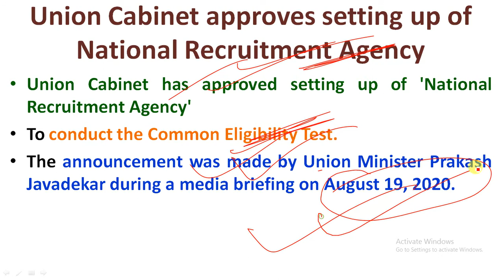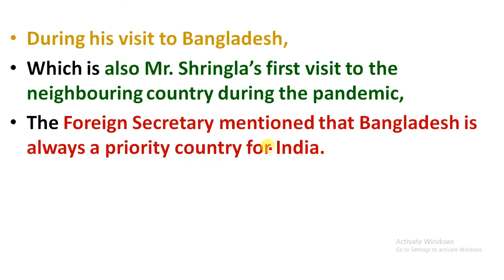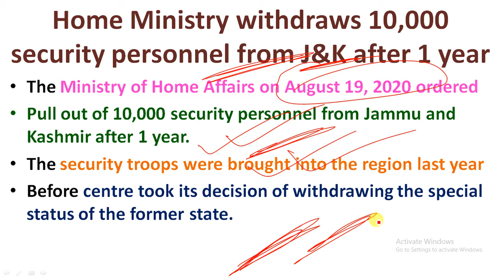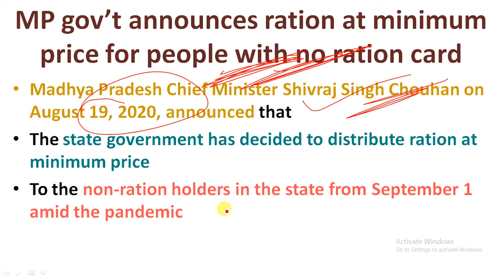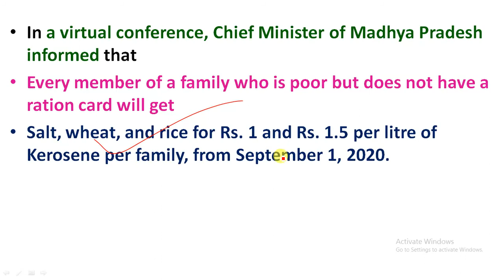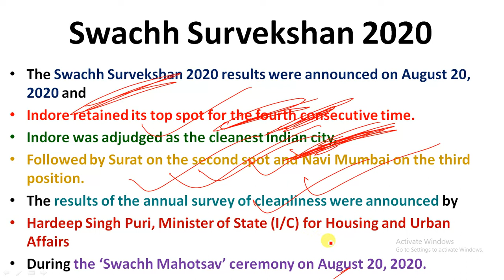21 August, 2020 Current Affairs | Current Affairs in Hindi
21 August, 2020 Current Affairs | Current Affairs in Hindi | August Current Affairs |

Study Rise